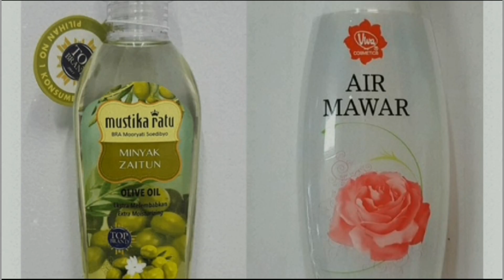BEGINI CARA MERACIK DAY CREAM AGAR WAJAH PUTIH GLOWING NATURAL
kellypearlcream flekhitam glowing skincaremurah enimaharani dr.richatlee#

Hai bestie
video kli ini tuh adalah trik pakai kelly Agar wajah cpt putih natural dlm waktu singkat..triknya kmu campur kelly dan failovely oles secara rutin dan kmu pasti liat hasilnya wajah putih cerah dan warna dekil di wajahmu bkl hilang
slmt mencoba